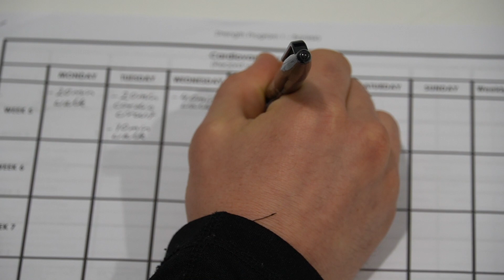The Key to Mental Health: Exercise After 55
You can sign up for an account and access totally free strength, cardio and balance workouts

Exercise can be a powerful tool to support your mental health, particularly anxiety and depression.
In this video, Alicia and Ollie discuss some of the benefits and provide some tips to help you get started.